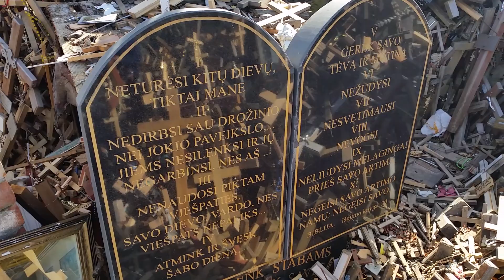Cross Hill at Jurgaiciu